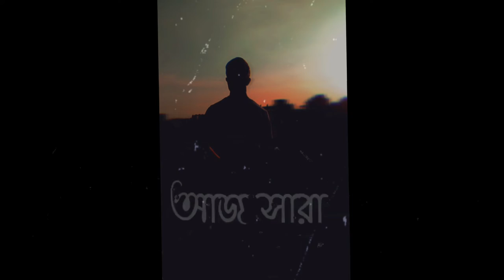লিখব তোমার হাতে 🌺😔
@muhammadshahinkhan9319 tnQ